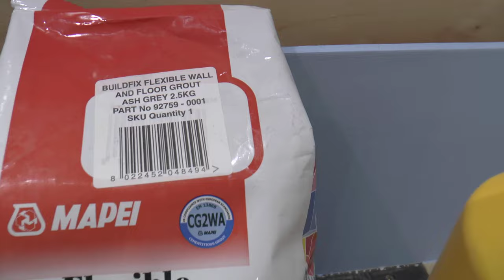Concreting a Model Railway Diesel Depot - Thornley TMD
In this video, I show how what I used to create a concrete base to my diesel traction maintenance depot - Thornley TMD.
A lot of people use card and build up layers, which I have done in the past but found that over time, the card can peel and you've also gotta be shit hot at cutting card precisely.
Others have used polyfilla but this can create a  lot of mess when sanding so I was told about using tile grout, so looked into what was available out there and decided to go down the route of a flexible tile grout powder and create the mix, which is like a cake mix. It's then spread over the desired area in stages (dependant on area size) using a frame and then left to dry...preferably 36 hours. Once dry, it can be sanded down without creating the awful mess that polyfilla gives, plus I find that this looks very realistic.

Always appreciate comments, positive and negative, let me know what you like/don't like

Steve